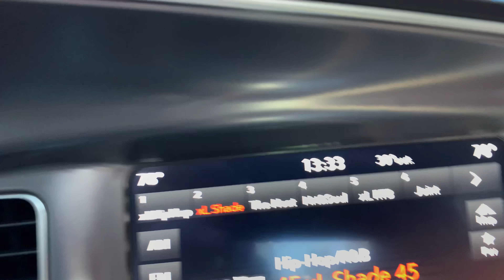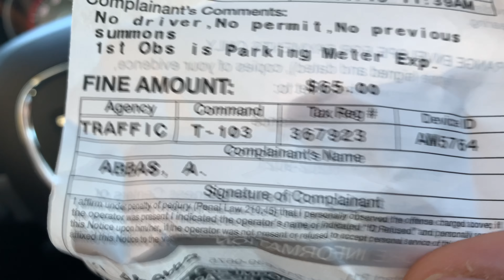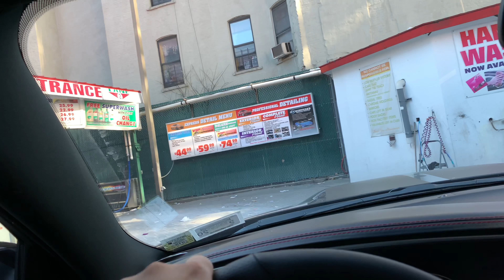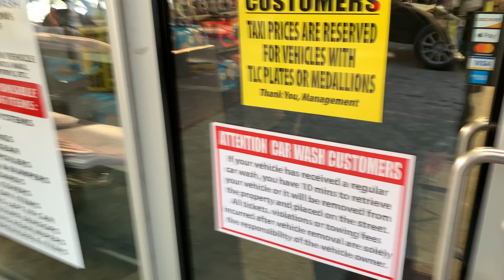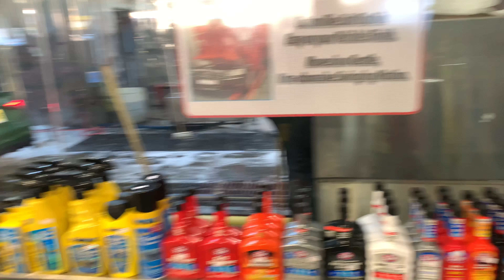2019 CHARGER SCATPACK CHRONICLES PART 1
Taking the scat for a wash and talking shyt